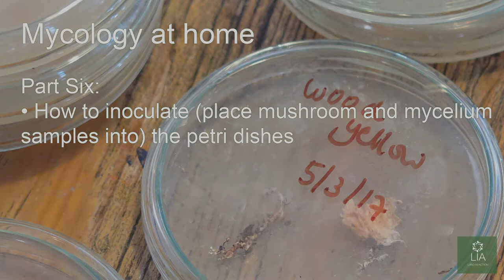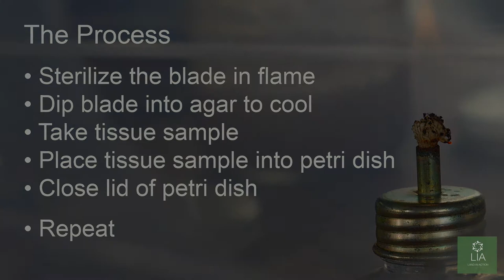How to Inoculate Petri Dishes ∼ Mycology at Home: Part 6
How to inoculate petri dishes with mycelium and mushroom tissue.
1:21 Summary of the process
9:20 Conclusion of the workshop